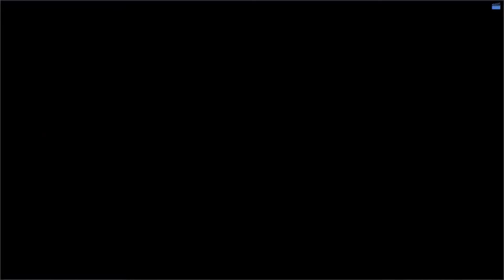Sangar Aarti Darshan | 31-03-2022 | Gadhpurdham